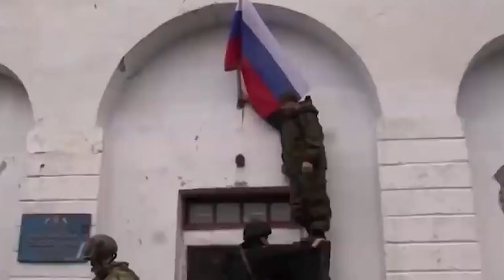jingiap bad jingjot ha ka thma ukraine //education video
let's pray for ukrainians